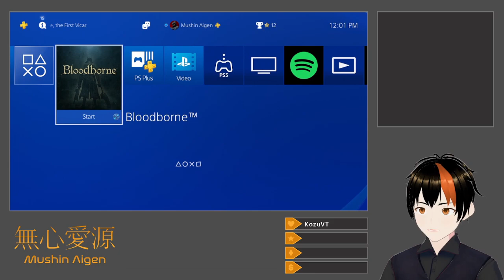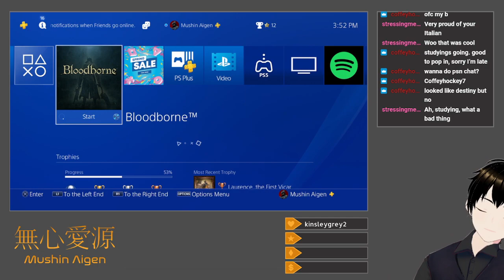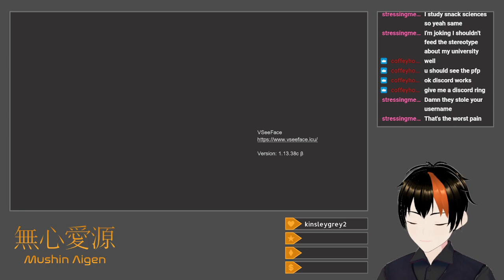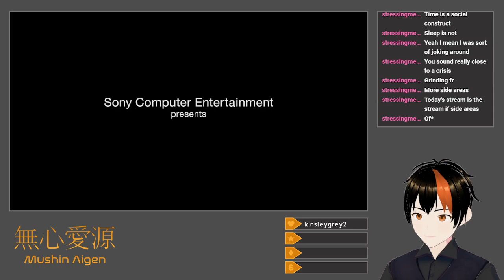[Bloodborne #9] Dumb (Equal Stats Challenge: Orphan of Kos)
Due to being a little tired, it takes me longer to beat Orphan of Kos than I'd like.

I start using Augur of Ebrietas to fish for backstabs against Orphan of Kos.  It works quite well, but until I take a quick break to brew some tea, I'm too tired to clinch it.  In the end, however, I dispatch him with a number of well-positioned visceral attacks, and, after going back to collect the Accursed Brew, complete the Old Hunters DLC content.  A friend comes in briefly so I can kill a couple of bosses with him in co-op in order to complete the League questline and snag the Madaras Whistle, and afterwards, I resume my quest to complete the Chalice Dungeons.  The Hintertomb Chalice goes well, and, barring an agonizing loss of Insight to a Brainsucker, so does the Lower Hintertomb Chalice.  I then get through the first half of Lower Pthumeru before adjourning.

Title: Equal Stats Challenge: Orphan of Kos
Category: Bloodborne
Date: April 20, 2024
Platform: Twitch